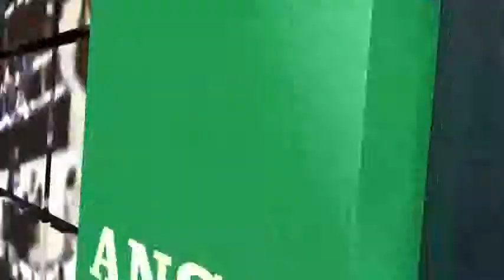Family Day: comitato organizzatore, siamo un milione"